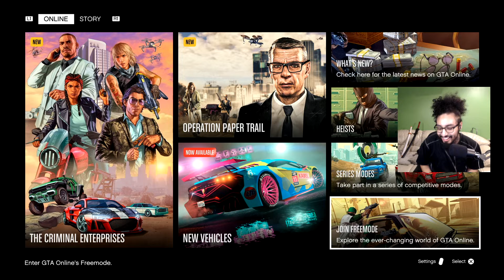you're so cute i'm nervous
customizing a new car from the criminal enterprises update (Obey Omnis E-GT) and driving around another (Lampadati Corsita), while i check out the new business buffs. i also talk a little about how i feel editing and getting back into creating videos (: